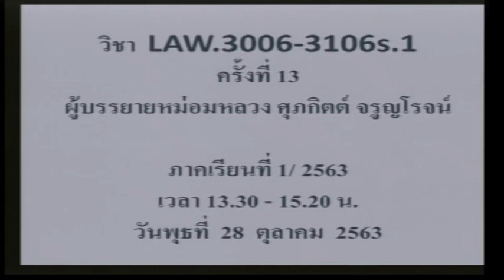LAW3106 S1 13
กฎหมายวิธีพิจารณาความอาญา 1